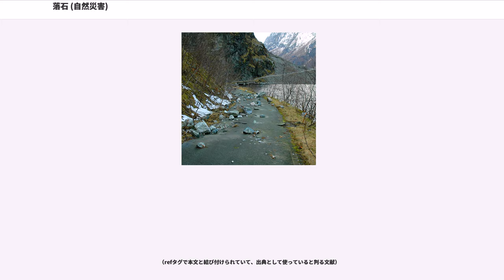落石 (自然災害)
落石（らくせき）とは、山の斜面や崖から石が落ちてくること。また、落下した石・岩塊等も落石という。

落石は様々な要因で起きる。表層堆積物、火山噴出物、固結度の低い砂礫層の中の岩塊、礫が表面に浮き出して、斜面を落下することもある。岩石の不連続面（岩盤中に発達する節理面、片理、層理等の割れ目）が拡大して、岩塊や礫がはく離して起きることもある。はく離しやすい状態の石・岩塊に人が触れたことで落石を起こすこともある。

大雨で地盤が緩くなると、より一層 発生しやすくなる。

山では それなりの頻度で自然に落石が発生している。よって登山時には、特に前触れもなく、石が上方から転がってくることがある。落下してくる石の大きさはさまざまで、小さいものでは数cm程度にはじまり、数十cm、そして大きいものでは数m程度まで、さまざまの大きさのものがある。小さいものは頻度が高く、大きいものは頻度が小さい。ひとつひとつの山の地質にもよるが、数cm程度のものならば始終起きており、数m級はめったに見られない。落下する石や岩塊は不規則な形をしているので、落石の多くは斜面を不規則にバウンドしながら転がってくる。ひとつの落石が斜面の別の石に当たり、連鎖反応的に複数の落石に拡大することもある。

斜面の斜度と石が転がるスピードによるが、速度が増すとわずか10cm程度の石でもかなりのエネルギーを持ち、落石が人を直撃すると深刻な怪我を引き起こし、特に頭部や体幹部などを直撃することは、命を落とす結果を招く。

数十cm～数m程度になってくると、自動車のボディーを貫通するくらいのエネルギーを持ち、それが人を直撃すると、人は吹き飛ばされ、重傷を負いあるいは即死する。

例えば、富士山の森林限界の上では、樹木が無い斜面が延々と広がっており、落石が始終発生していて、一旦転がりはじめると、相当のスピードのまま、大抵は何百m～数kmも転がりつづける。しかも富士山の場合は落石の頻度が高く、またサイズの大きな落石・転石も多いという特徴があり、数m級の大きさの落石・転石ですら日常的に目撃されている。

富士山の5合目の駐車場では、ある頻度で落石によって車が破壊される被害が発生している。2009年には、5合目の駐車場に停車していたキャンピングカーのボディーを貫通し、中にいた人に直撃し死亡させる事件も発生した。

登山の解説書などでは、登山中は落石に注意すべきだと、また自分が落石を引き起こさないように注意すべきだと書かれている。狭い登山道で登山者の靴が触れた石が落下し、下にいる登山者の頭部に当たる、というようなことは簡単に起き、小さな怪我程度の事故まで含めれば日々発生している。大きな落石を起こすと、他の登山者の生命を奪ってしまうことになりかねない。また足場の悪い場所にいる登山者を直撃すると、落石自体で命を奪わない場合でも、滑落を引き起こして命を奪ってしまうことがある。

自分が落石を起こした場合や、歩行中に落石を目撃した場合は、大声で「落石！」や「ラーク！」と叫んで、周囲の人に知らせるべきである。「落石！」や「ラーク！」という声を聞いた場合は、慌てずに、冷静に周囲を見て、安全な場所へ避難する。慌てて逃げて二次落石を起こしてはいけない。落石に遭わないようにするコツは、自分の足元にばかり注意を向けるのではなく、自分の上を行く登山者の動きにも気を配る、ということである。

特に富士登山では、人為的な落石も相当に問題になっている。富士登山は登山初心者の割合が非常に高く、彼らの中にはある一定の割合で、わざわざ登山道をはずれて 今にも転がりだしそうな石が散乱している斜面を登ろうとする者がおり、彼らが落石を多発させ、毎年何人もの登山者が被害をこうむっている。そのため、富士登山道には「登山道の外を歩かないでください」といった内容の看板をわざわざ掲示しており、また夏期の富士の山小屋のスタッフたちも、そうした不心得な初心者たちを発見した場合は拡声器などで呼びかけるなどして登山道へと連れ戻すことを繰り返している。

山の駐車場に車を停めて車の中で寝ている状態で落石に遭うという事故もある。「運が悪い」などと言って済ますのではなく、周囲の地形によって落石が起きる確率は異なるのであるから、地形を考えて落石の危険が少ない場所を選ぶとよい。

台湾の玉山（ぎょくざん）は、粘板岩でできており、それもかなりもろい粘板岩で、指でつまむとボロボロと崩れてくるようなものなので、毎日のように、山の斜面が崩れ落石が川のように流れるということが...